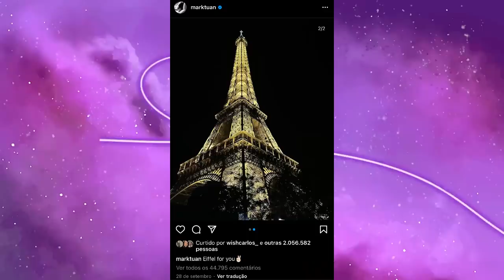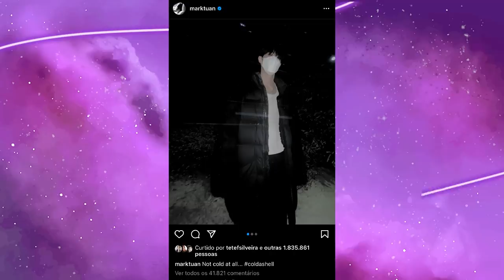RUMORES DE NAMORO: PRECISAMOS FALAR SOBRE V, JISOO E OUTROS IDOLS DE KPOP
Hoje viemos falar sobre TODOS OS RUMORES de namoro do KPOP nessas últimas semanas!
Vamos tentar entender por que idols como V do BTS e JISOO do BLACKPINK estão passando por isso?

MINUTAGEM:

00:00 - intro
01:26 - V do bts nega rumores de namoro
03:53 - Karina e Hyunjin
04:58 - Ryujin e Haechan
06:52 - Rose e mark
08:29 - Jisoo e Son Heung-min
10:29: conclusão sobre rumores no kpop

Quem somos?